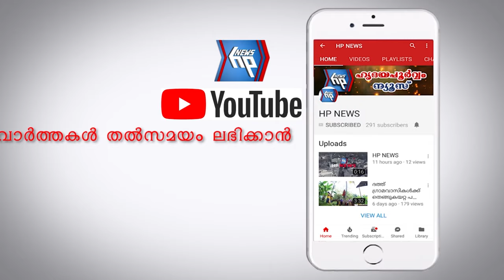ഭക്തിസാന്ദ്രമായി ആറ്റിങ്ങൽ പൊങ്കാല